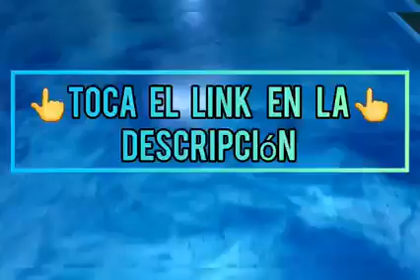come verniciare il pavimento 😉